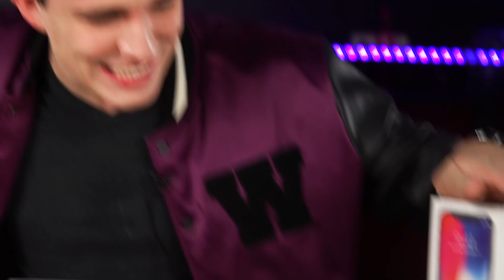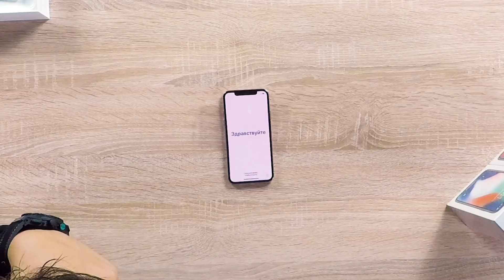iPhone X - Распаковка вместе с Трансформатором + конкурс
Для того, чтобы выиграть один из трех новых iPhone Х,
вам нужно:
- Написать комментарий с вашим ID в вк!
Через неделю  11.11.17 результаты будут в моем инсте @dima_maslen в прямой трансляции

Это распаковка и первое впечатление от Iphone Х с Трансформатором Это новый продукт apple и нам нужно понять  удивит он нас или нет?